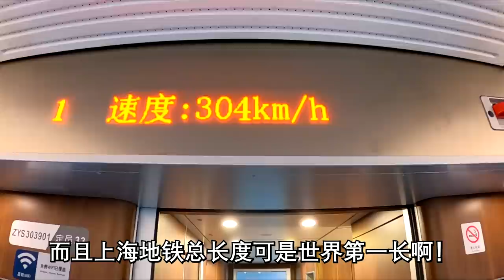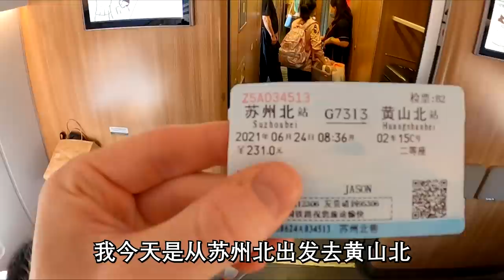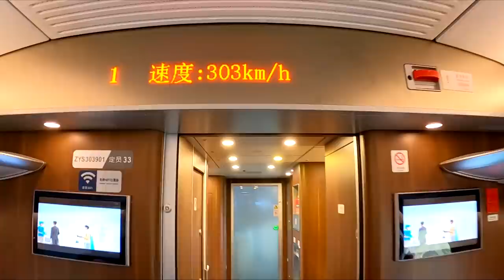China has the BEST Train Network in the World!? 中国有世界最好的铁路系统？🇨🇳 Bullet Train - First Class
Freedom of Speech in China? I was on Chinese TV! 这就是中国的言论自由？🇨🇳 Unseen China